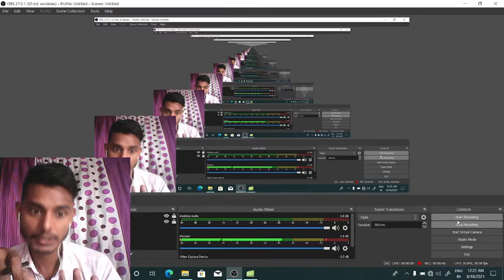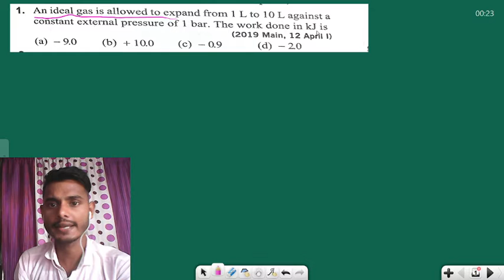thermodynamics pyq Lec1.